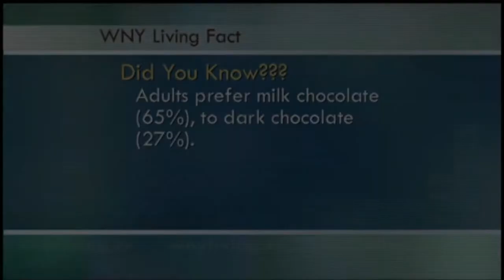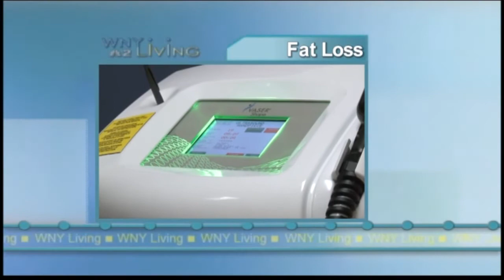Mobile Pharmacy Solutions - WNY Living Dr Scott Monte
Dr. Scott Monte of Mobile Pharmacy Solutions and Mobile HealthCare Connections on WNY Living with Janet Snyder!